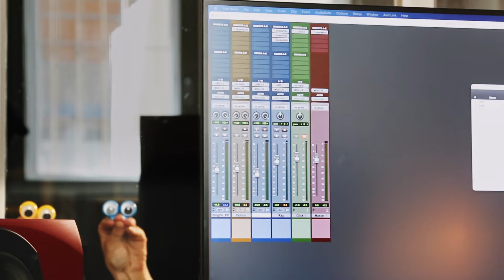Johannes Gerstengarbe - Komm Küssen (Lyrics)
Veröffentlichung durch Ballroom Records im Vertrieb von Broken Silence
Alle Titel im Verlag von „Oh, my music! publisher UG (haftungsbeschränkt) & Co. KG“

Credits

Produziert von Johannes Gerstengarbe und @femkeweidema

Gesang & Gitarre - Johannes Gerstengarbe

Band „Die Gerstengarbe“:

Schlagzeug - Krishan Zeigner
Bass - Lars Födisch
Orgel & Klavier - Adrian Zendeh
Saxophon - Markus Pötschke
Alle auch Hintergrundgesang

Gäste:

Gesang - Jasmin Graf
Trompete - Maximilian Fleischhack

Die Band wurde live in den @BallroomstudiosDe  aufgenommen.
Aufnahme: Felicitas Fritzsche
Aufnahmeassistenz: Oliver Böhm
Mischung und Mastering: Joshua Reynolds
Gesangsproduktion: Jasmin Graf

Video Credits:

Regie & Puppenspiel: Franziska Till
Puppenspieler: Konrad Till & The Radebeul Puppetiers (Jugendliche und Eltern der
Theaterwerkstatt II - Landesbühnen Sachsen)
Kamera: Stephan Wiegand & Carsten Ress
Schnitt und Farbkorrektur: Johannes Gerstengarbe & Carsten Ress
Produktion und Konzeption: Carsten Ress

Gefördert von der Stadt Dresden im Rahmen des Programms Unternehmen Helfen Unternehmen, umgesetzt durch @WirgestaltenDresden